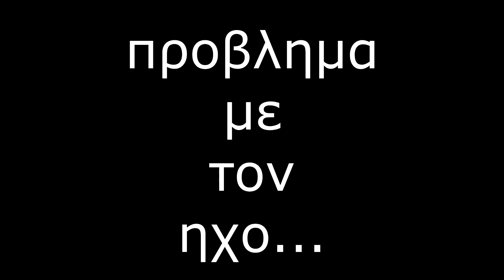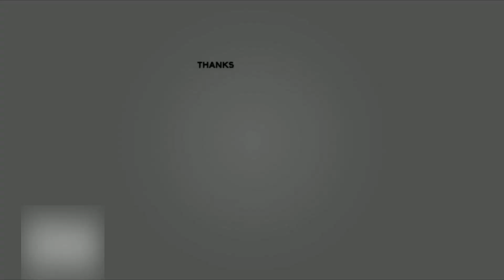ΧΆΛΑΣΕ Ο ΗΧΟΣ ΑΛΛΑ ΌΧΙ ΤΟ ΒΊΝΤΕΟ!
Its a Vlog mainly motovlog channel and we are a team. I have a DJI SPARK drone , Goprohero7black , elephone rexso dual and I edit our videos with sony vegas pro 15 .
Greetings from greece we hope that you will like our videos and enjoy them.

MY BIKE IS TUNED AND UPGRADED AT.

Agxialou 170
Peiraiá, Attiki, Greece

Songs:
Intro - AUFL ALL IN THE SAME , Major Lazer - Night Riders (ft. Travis Scott, 2 Chainz, Pusha T, & Mad Cobra),illeoo - bouno

Feel free to send us anything.

Instagram : ntelos.wcb , vasilhs_wcb , mike.wcb
Camera: GoProHero7Black
Camera: Canon 4000d dslr
Drone : DJISPARK
Mic: Ps4 controller mic
Edit Program : SonyVegasPro15
Video shoot : Ntelos,Bari,Mike
Video edit : Ntelos
Ntelos Bikes :
Modenas Dinamik 125 (???)
Honda CBR954

Baris Bikes:
Daytona dv100 (115)
Baris Car :
Opel CorsaOPC (2** HP)

Mikes Bike:
Honda Innova (125)
Honda Astrea Dream (110)